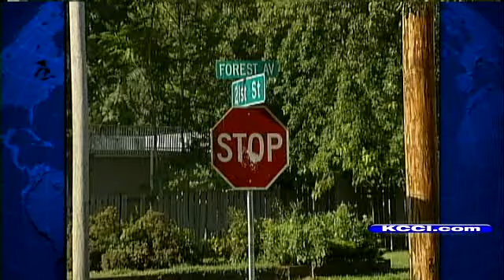NOON UPDATE: Police Tackle 2 Shootings In 26 Hours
KCCI-TV's Molly Nelson reports.